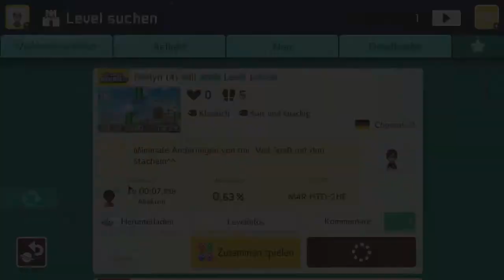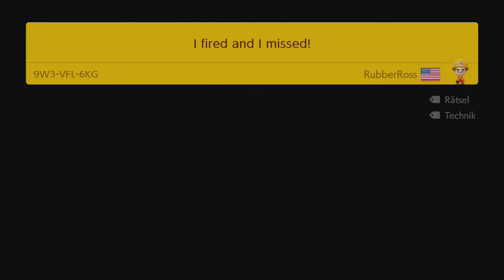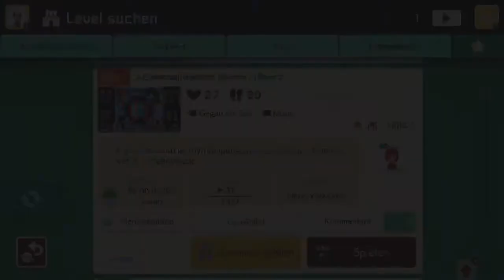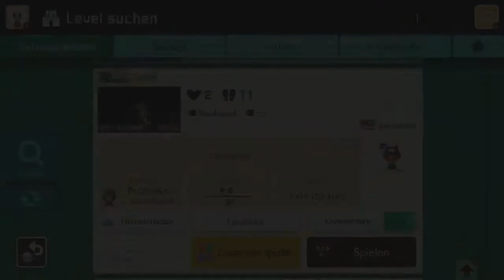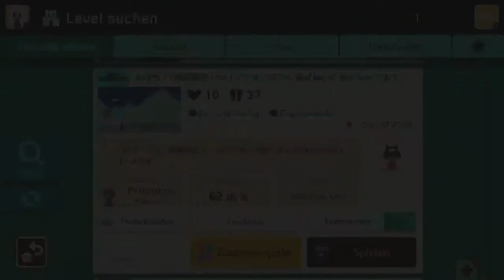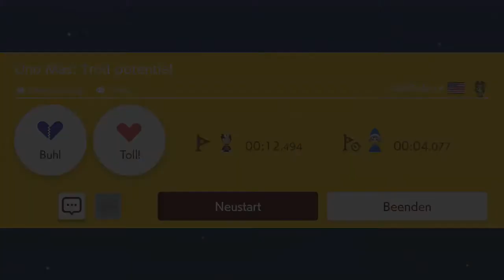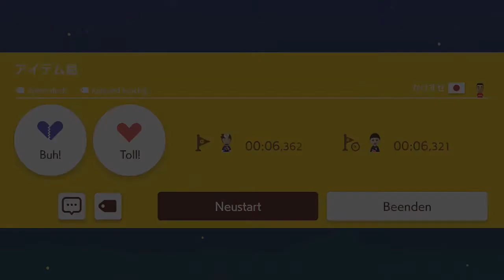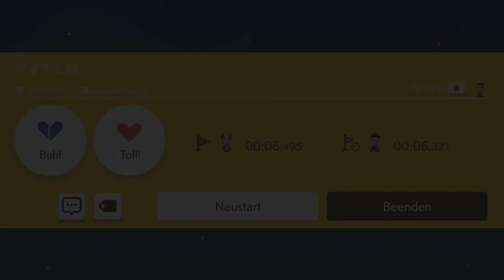[316] Evelyn - das ignorierte Level - Chosen pls! || Super Mario Maker 2 (Blind) – Let’s Play